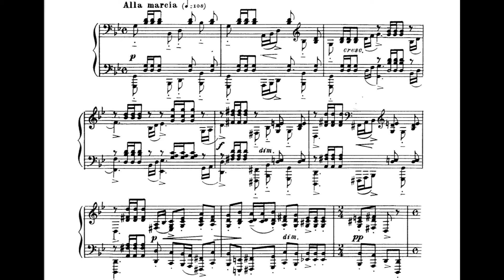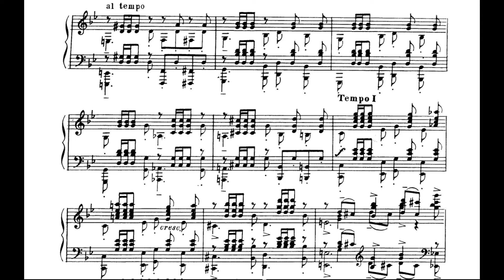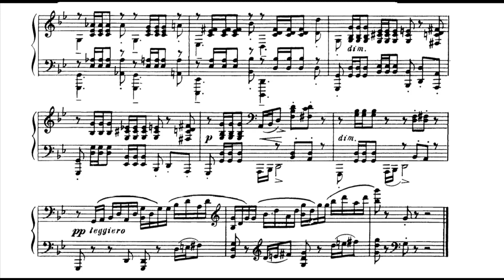SCORE - YUJA WANG : Prelude Op.23, No5 - Rachmaninov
SCORE + AUDIO

🎶 • PRESENTATION
- Composer: Rachmaninov
- Piece: Prelude Op.23, No5

🔊 • AUDIO of the VIDEO
The piano player is Yuja Wang.